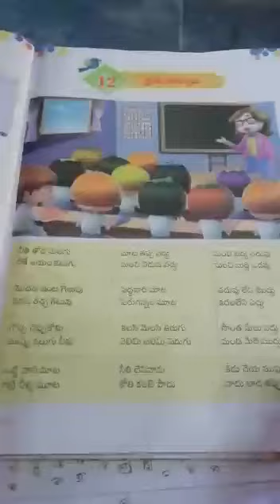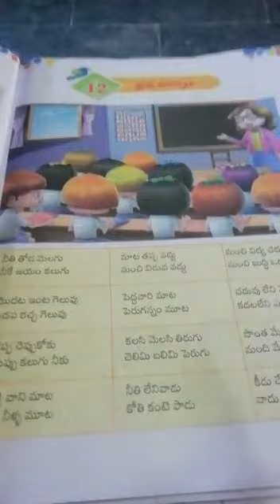2nd class Telugu 20-01-2021